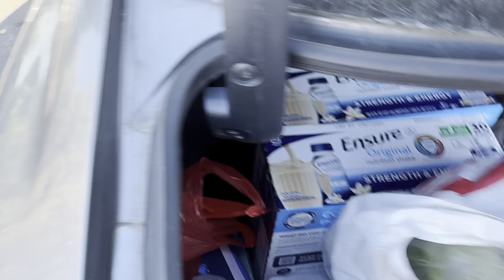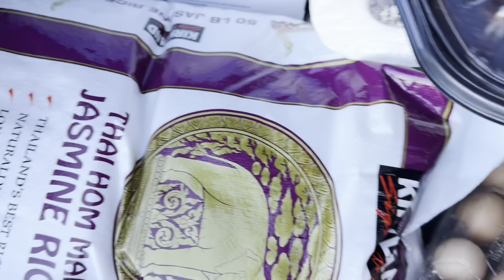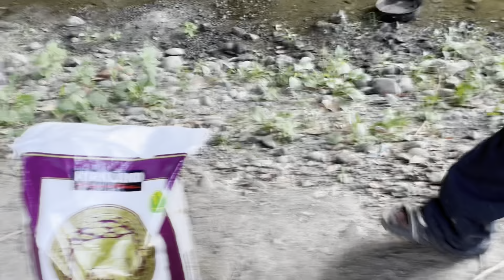Helen quay lại cùng ngày tiếp tế thêm thức ăn cho Alex & Thiện..Sỹ dự trữ ăn vài ngày rồi Helen sẽ..